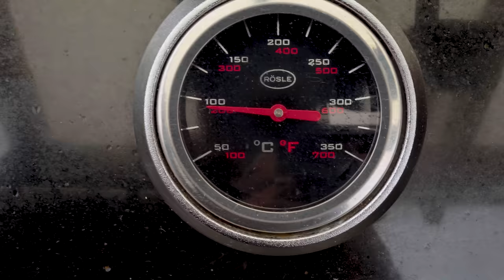Kann nicht Jeder! Bratwurst perfekt grillen! ALLE Tipps & Tricks erklärt!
𝗜𝗻𝗵𝗮𝗹𝘁𝘀𝘃𝗲𝗿𝘇𝗲𝗶𝗰𝗵𝗻𝗶𝘀:
1. Videoinhalt
3. Rezept / Produkt
5. Kontakt
1. 🎬 𝗩𝗜𝗗𝗘𝗢𝗜𝗡𝗛𝗔𝗟𝗧:

In diesem Video grillen wir Wurst. Rostbratwurst. Nicht einfach so sondern die perfekte Wurst vom Grill! Muss man Wurst einritzen? Warum platzt Wurst auf? Kann man das aufplatzen von Wurst verhindern? Wurst in Milch einlegen? Wurst vorwärts grillen? Wurst rückwärts grillen?

00:00 Begrüßung / Videoinhalt
00:52 Disclaimer
01:28 Qualitative Unterschiede der Würstchen
02:27 Bratwurst direkt grillen mit Einschneiden & ohne Einschneiden
03:29 Deshalb platzen Würste auf!
04:12 Wurst grillen mit Tipps & Tricks
07:33 Die richtige Kerntemperatur
08:27 Fertige Würstchen (welche sind geplatzt?
10:35 Unterschiede zwischen Discounter & Metzger Bratwurst
12:48 Rostbratwurst rückwärts grillen
14:28 Würstchen in Milch einlegen
17:00 Welche Würste platzen?
18:18 Wie schmecken indirekt gegrillte Würstchen?
19:23 Was ist besser? Vorwärts oder Rückwärts grillen?
20:34 Fazit! SO GRILLT MAN WURST!

2.2 Instagram:
Bekommt einen Einblick hinter die Kulissen!

❤Ich danke euch für euren Support!
Inhaltlich verantwortlich:
Joscha Bastians und Madita Giehl GbR